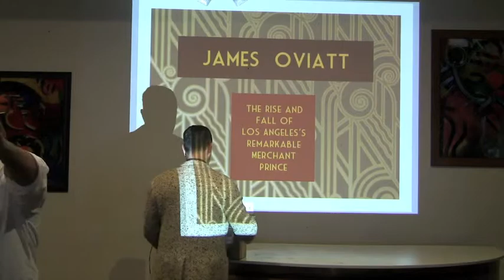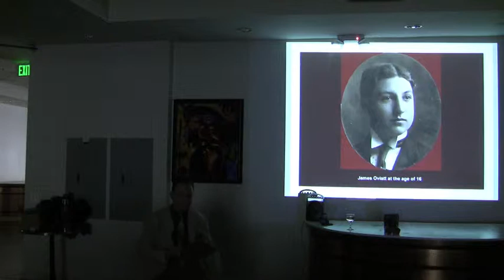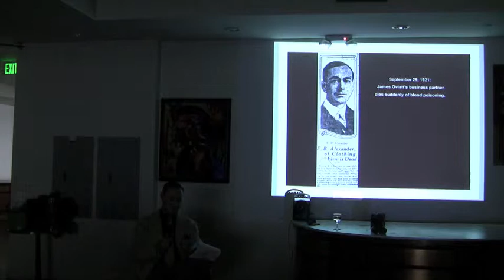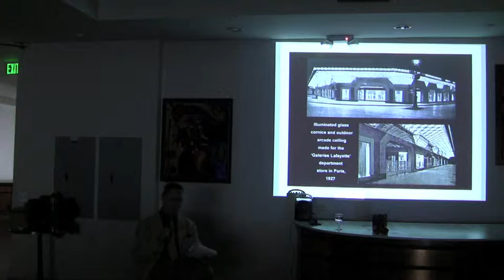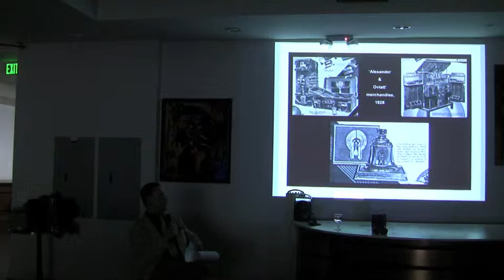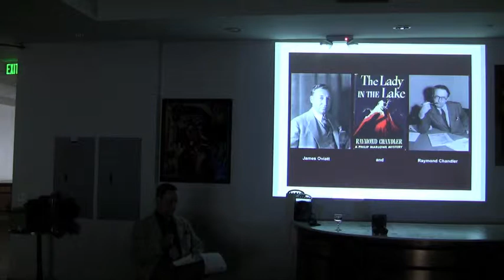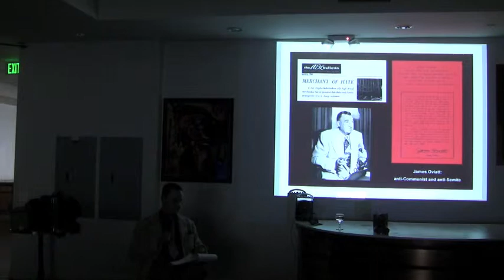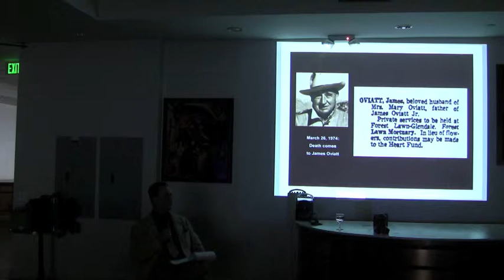Marc Chevalier Visionary of the Year at the LAVA Sunday Salon January 2014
On the last Sunday of each month , LAVA welcomes interested individuals to gather in downtown Los Angeles (noon-2pm), for a loosely structured conversational Salon featuring short presentations and opportunities to meet and connect with one another.

At the January 2014 Salon Marc Chevalier was presented with the 2014 LAVA Visionary of the Year award and presented on his research into James Oviatt and 1920s Los Angeles fashion merchendizing and architecture.

Marc Chevalier on James Oviatt and the Making of Modern Los Angeles History: Join Marc Chevalier, LAVA's Visionary of the Year for 2014, as he traces the life of the iconic Angeleno, James Oviatt, the man behind the eponymous building and clothing store. The unfolding of this narrative doubles as Marc's personal narrative of research, through false leads, dead ends, misinterpretations and out of the blue miracles, until by uncovering the untold story of James Oviatt, Marc Chevalier discovers his own voice, that of a major historian of lost Los Angeles.

Why look to James Oviatt, seller of upscale fashion, early proponent of the Art Deco, Machiavellian schemer and dreamer? Oviatt's arc is a microcosm of the upwardly mobile in Jazz Age Los Angeles, and his story touches almost every major aspect of culture and commerce in pre-war Los Angeles. His influence is still felt on the city he left behind, and in the worlds of fashion, design, marketing and architecture.